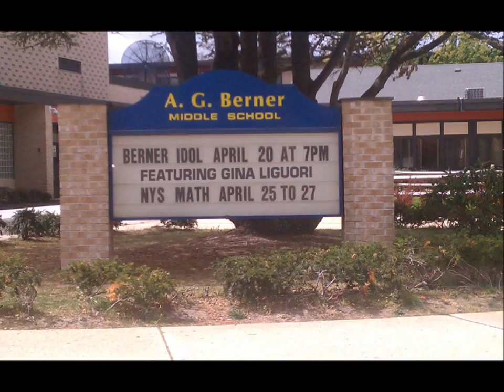Berner Middle School Idol - Gina - Single Ladies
Performance for American Idol Judges by Gina,